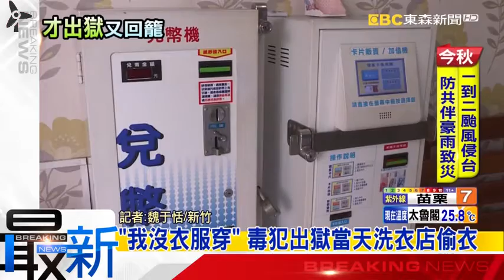最新》「我沒衣服穿」 毒犯出獄當天洗衣店偷衣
一名湯姓男子因為吸毒被關到監獄裡戒毒，經過一個多月才出獄，沒想到出獄當天，他竟然跑去洗衣店偷衣服。一名湯姓男子因為吸毒被關到監獄裡戒毒，經過一個多月才出獄，沒想到出獄當天，他竟然跑去洗衣店偷衣服。